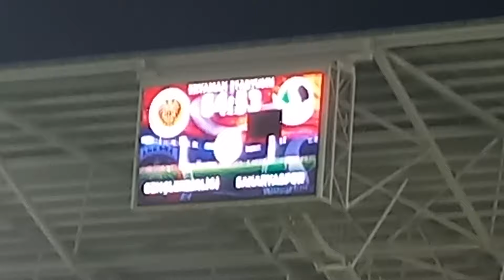Gençlerbirliği 3-1 Sakaryaspor (Gençlerbirliği 1.Gol)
GOOOOOOOOOOOOL!

Gençlerbirliği 1-1 Sakaryaspor

⚽️64'Aias Aosman(PEN)